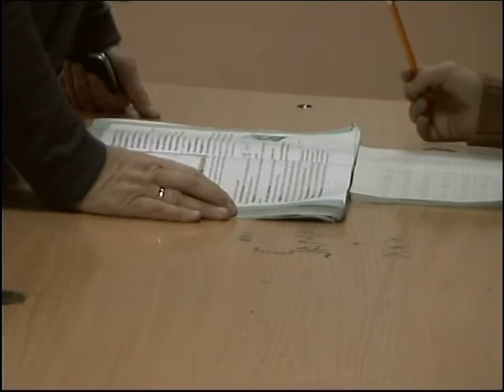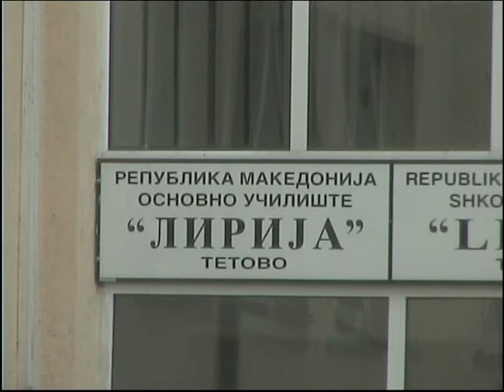Реконструирани училници и тоалети во ОУ „Лирија"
Училниците и тоалетите во ОУ „Лирија" во Тетово кои ги користат децата со посебни потреби беа обновени со средства од општина Тетово. Средства обезбеди училиштето и преку панаѓурот кој беше организиран на почетокот на декември.